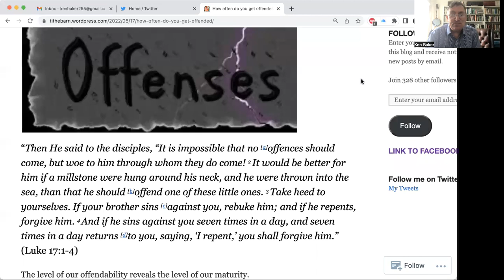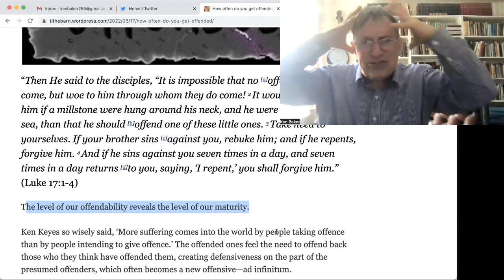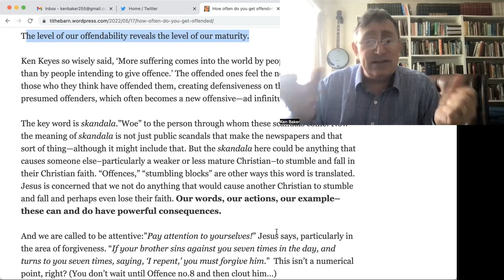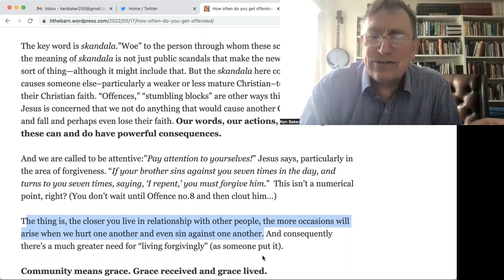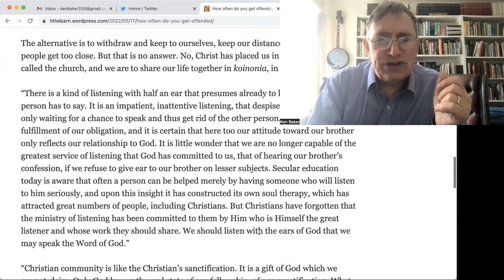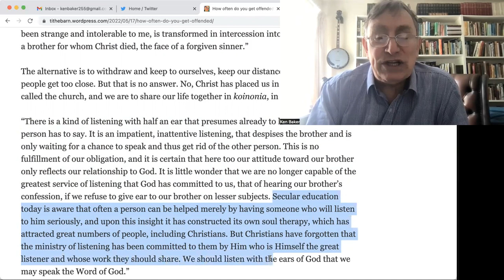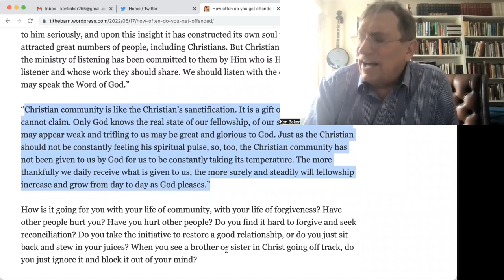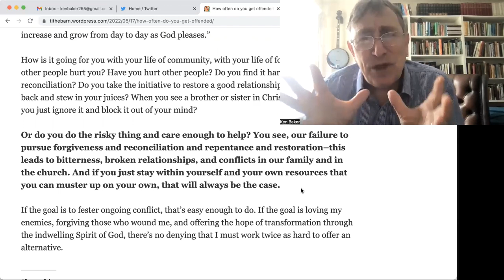Are you unoffendable? (Luke 17:1-4) with Dr Ken Baker